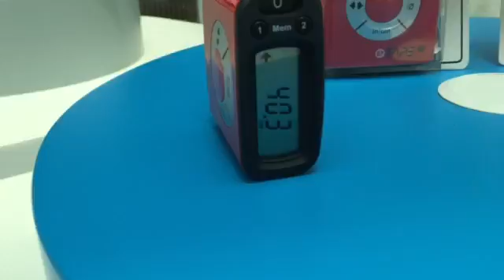Latest measuring tape at Innovators in Dubai Festival City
Innovators is the Worlds First Robotics and Innovations Store located in Dubai Festival City.